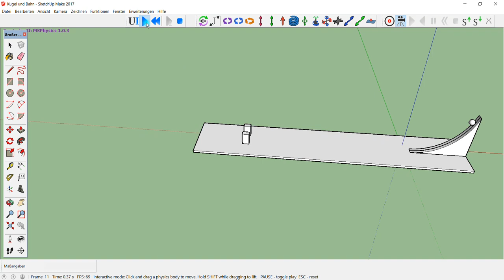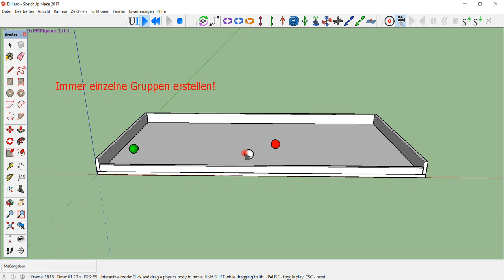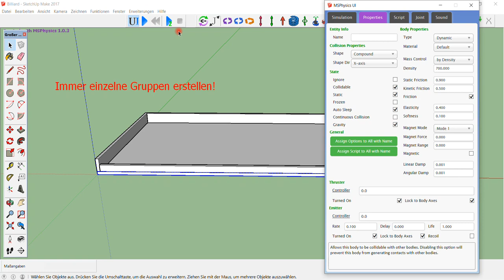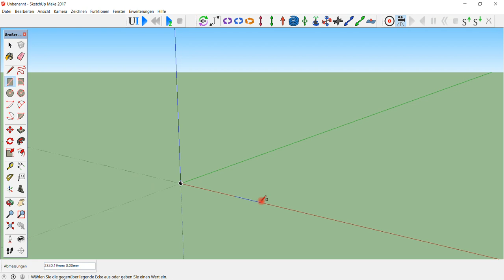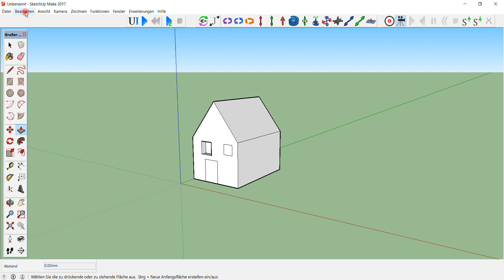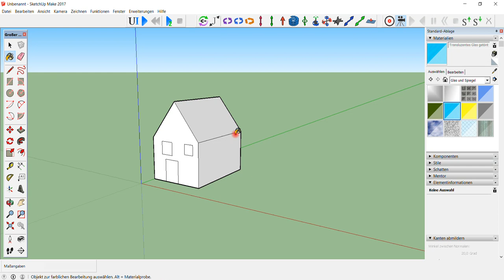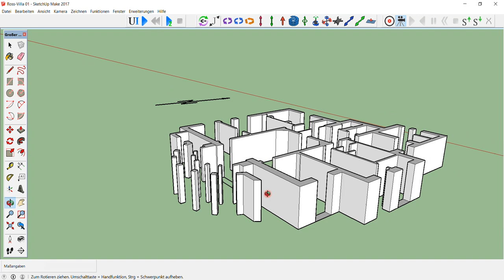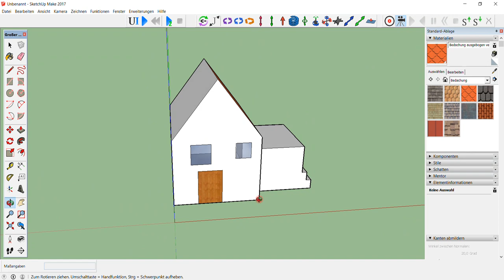Sketchup Teil 01 für die Kreativen unter Euch, wenn der Lockdown zu lang wird ...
Bitte, helfen Sie uns Endlich wieder (Sapere aude!) Statt komplizierte CAD-Programme zum Zeichnen und Animieren zu nehmen: "Sketchup" - ganz einfach, kostenlos und mit ECHTER Animation.

Björn Köhler